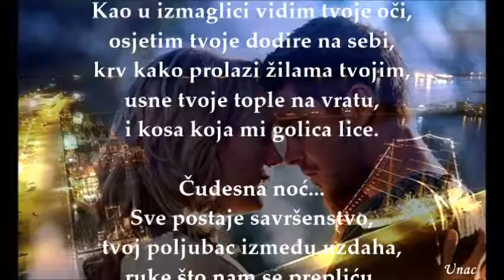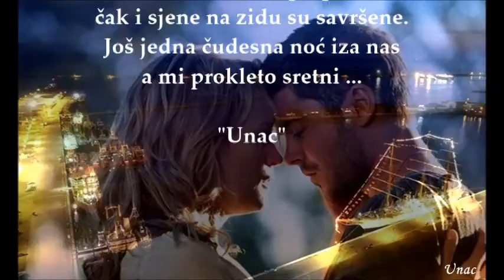Čudesna noć - Unac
ஜ۩۞۩ஜ ČUDESNA NOĆ ஜ۩۞۩ஜ

Čudesna noć ...
Moja čežnja izbija iz mene.
Ne spavam, osluškujem,
izgubi se i posljednji uzdah,
u mračnoj sobi tišina
čarobnim velon me prekriva.

Čudesna noć ...
Kao u izmaglici vidim tvoje oči,
osjetim tvoje dodire na sebi,
krv kako prolazi žilama tvojim,
usne tvoje tople na vratu,
i kosa koja mi golica lice.

Čudesna noć...
Sve postaje savršenstvo,
tvoj poljubac između uzdaha,
ruke što nam se prepliću,
čak i sjene na zidu su savršene.
Još jedna čudesna noć iza nas
a mi prokleto sretni ...

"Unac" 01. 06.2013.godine